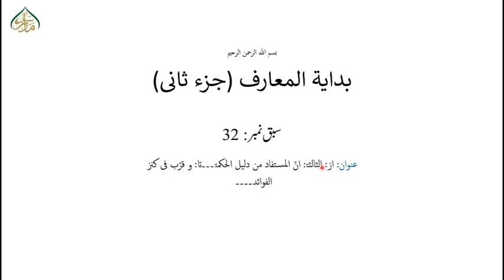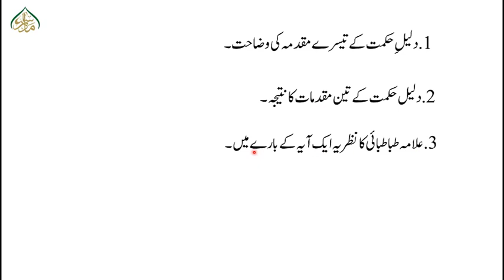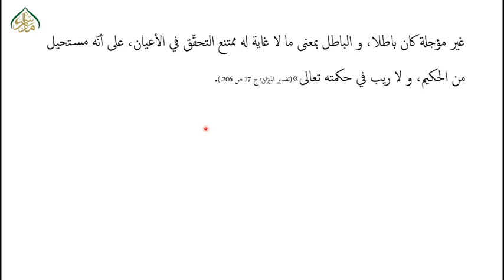بدایۃ المعارف حصہ ثانی،سبق:32از:الثالثۃ: انّ المستفاد من دلیل الحکمۃ۔۔۔تا: و قرّب فی کنز الفوائد۔۔۔